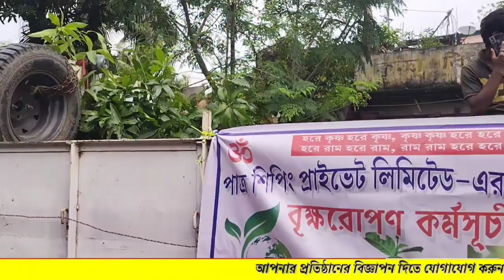বিনামূল্যে প্রায় ৮৫০০০ গাছ বিতরণ করলেন হাওড়ার সাঁকরাইলের সমাজসেবক হরেন পাত্র।